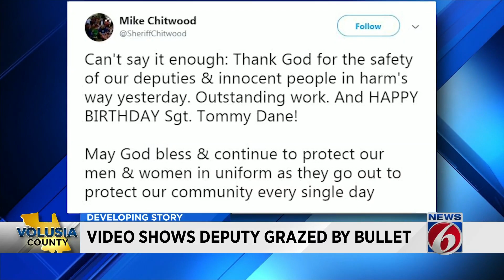Body cam: Volusia sergeant's hat shot off head during shootout with suspect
The Volusia County Sheriff's Office released footage of Thursday's shootout with a carjacking suspect on State Road 44 in front of the county fairgrounds.